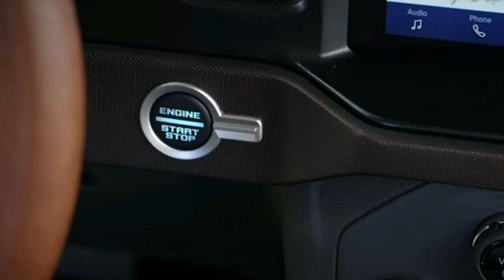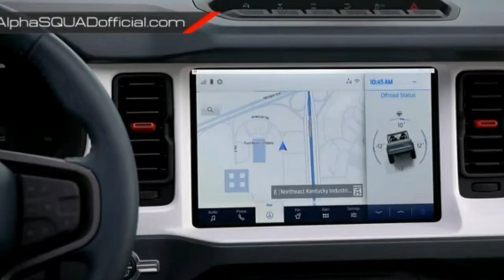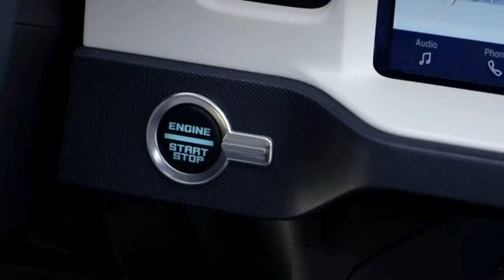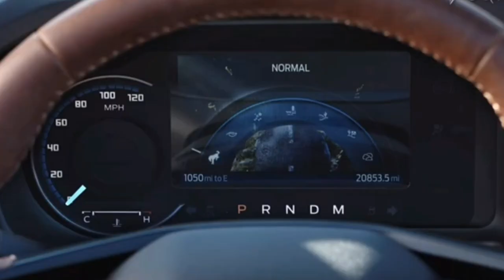Bất ngờ thấy Ford Bronco First Edition 2022 Được cho nhận đặt gạch về Việt Nam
Ford Bronco FirstEdition Ford Bronco First Edition 2022 Nhận dặt gạch về Việt Nam

Giá dự kiến hơn 3 tỷ đồng nhận cọc ngay hôm nay SUV huyền thoại địa hình của Ford đã trở lại để đối đầu Jeep Wrangler vs Landrover Depender...